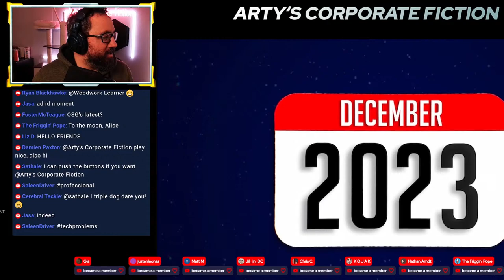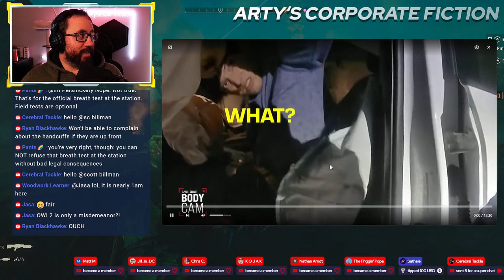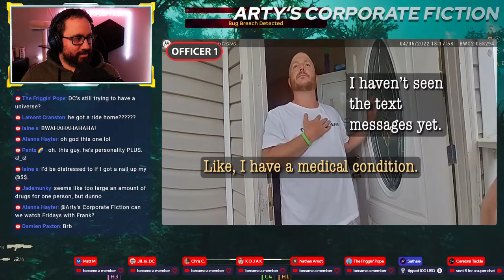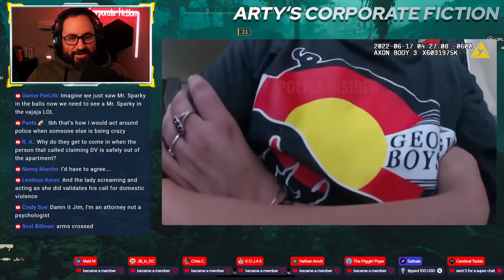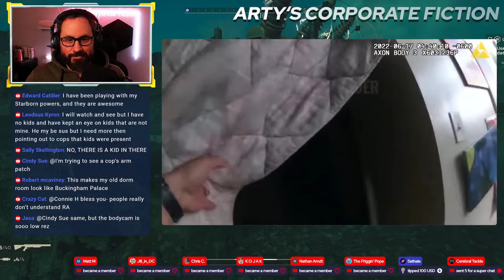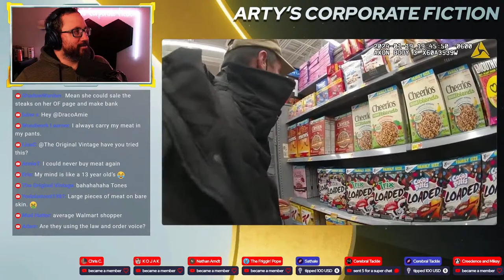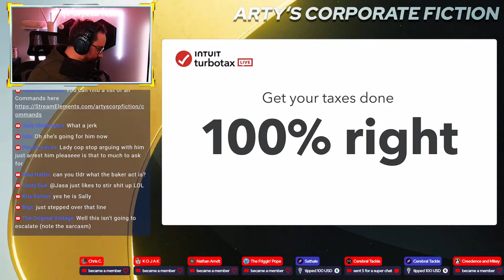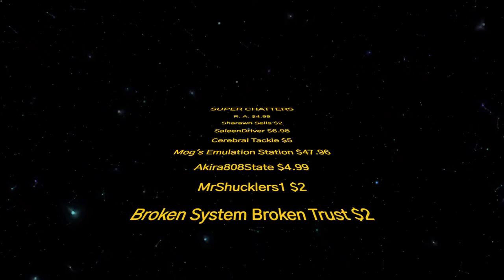Bodycams, Memes, & Helldivers II?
Thank you so much to my Members and Patreons! You guys are so awesome.
You can also send me a tip!